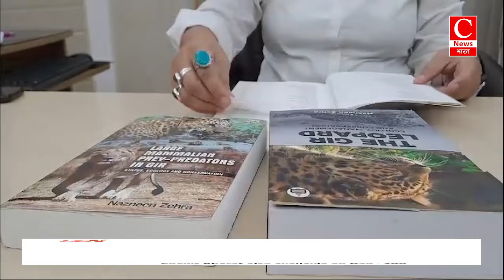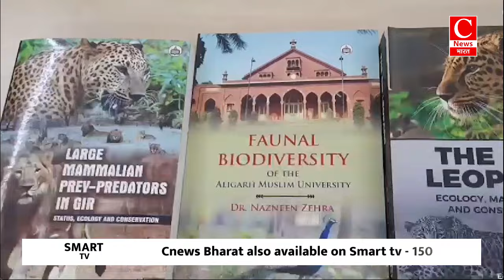अपार्टमेंट में लगे AC के चलते हुए आउटडोर में अचानक लगी भीषण आग || Cnews Bharat